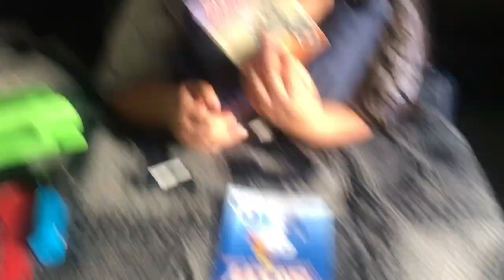Another One **WHY!!**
Yoooo, What’s going on guys!! First thing first I do apologize if I dissapointed you again but I promise I will get better with my editing and videos I PROMISE ! I still hope you guys enjoy !

 *I Dont’t Own Any Music*

Song : Fade
Licensed to YouTube by : AEI (on behalf of NCS); UNIAO BRASILEIRA DE EDITORAS DE MUSICA - UBEM, LatinAutor - SonyATV, Warner Chappell, ASCAP, LatinAutor - Warner Chappell, Sony ATV Publishing, LatinAutor, CMRRA, and 22 Music Rights Societies

Song : Benny Hill Theme
Artist : James Rich, Randolph Boots, Leslie Mark Hill
Writers : Boots Randolph, James Rich
Licensed to YouTube by :